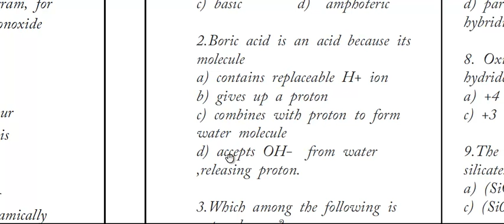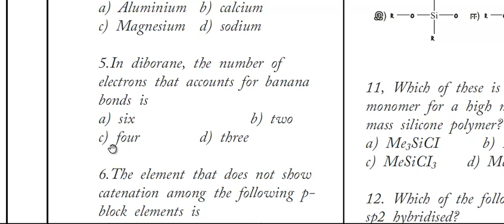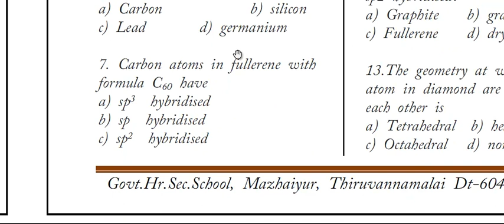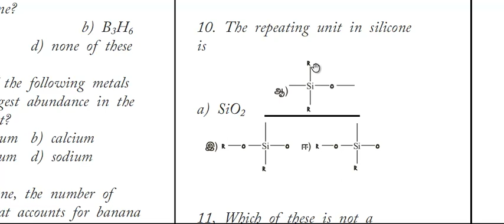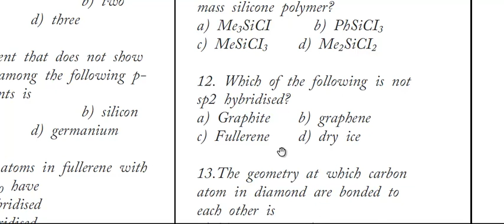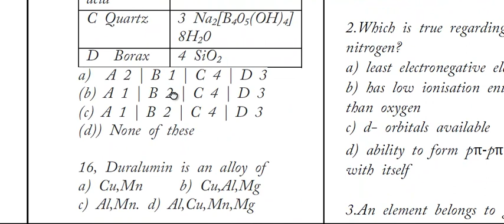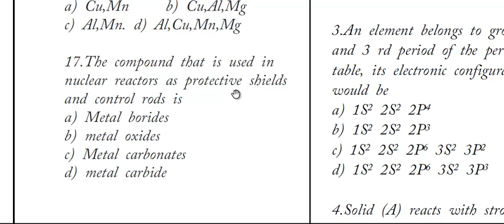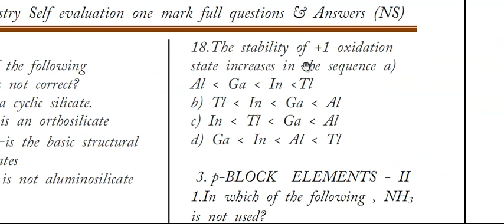x11 chemistry p block1 book back one mark video1